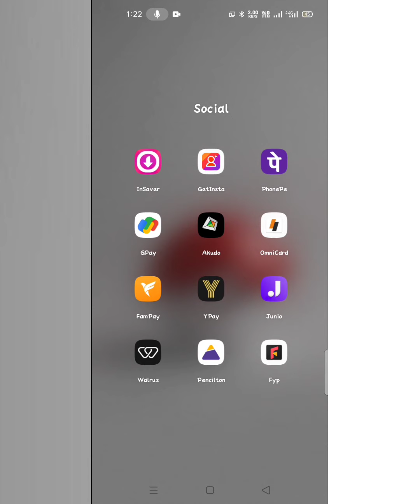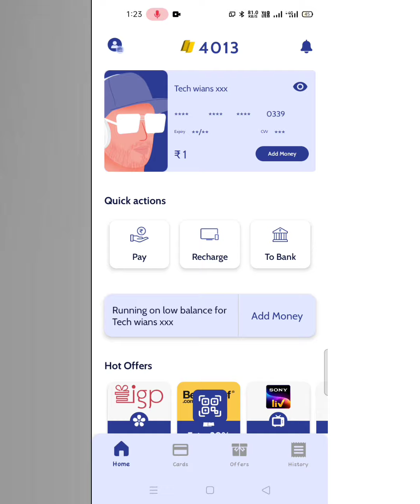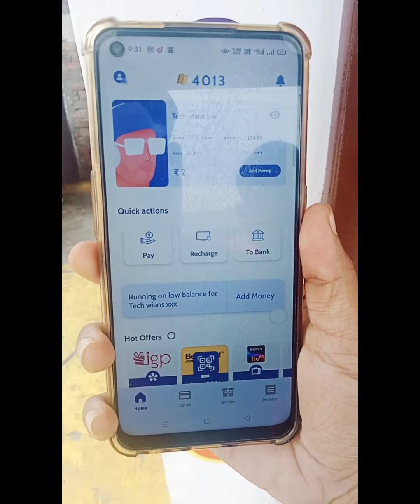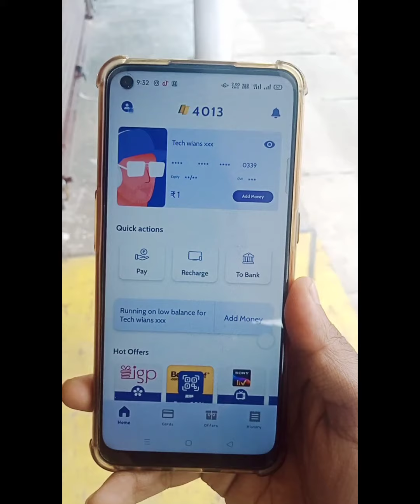OmniCard Scan and Pay Test|Scan and pay in omnicard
Free 10,000 Omnis
playstore give uhh Nothing Use Upper Link
Instagram 10k Family Be a Member :-
"Play Store Gives Uh Nothing"

OmniCard scan and pay test
OmniCard scan and Pay
Scan and pay in omnicard
OmniCard app scan and Pay
Scan the pay in omnicard Card
OmniCard merchant QR code
Merchant QR in OmniCard
Scan and pay test in omnicard app
OmniCard UPI test
UPI test in omnicard
OmniCard scan QR
Scan QR in OmniCard
FamPay scan and pay
Scan and pay in fampay
FamPay
OmniCard
omni card